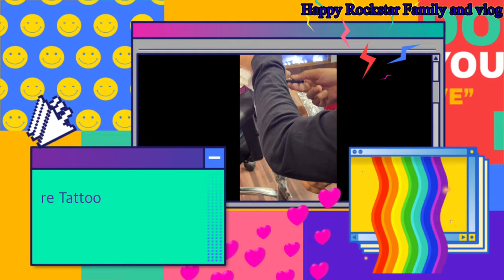Tattoo making, is it a painful 😣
.plese let me know how i can inspire you even more,

1 st Channel-Happy Rockstar Family and Vlog

Video shoot-Iphone 11 pro max